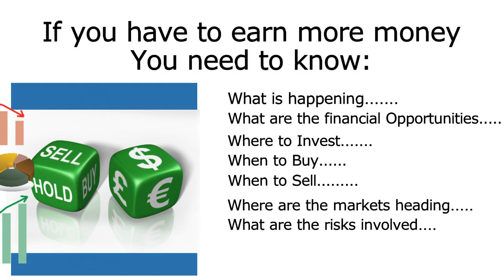How to Earn More Money & Identifying opportunities to make more money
Have we ever asked to ourselves or imagined in our imagination, what's the most powerful thing that rules the world today or even from the past? Keeping all the think tank running in or the thoughts from common people 80% or even 100% of them would without any doubt vote in favour of the most powerful thing that rules everything, then be it right from world economy, centre stage of one's force/urge or for which one work for etc. Yes, it is about Money and its worth. It's that driving force which makes oneself been distinguished Rich, poor, status quo etc and also for which one endlessly, tirelessly works to sustain living. What's the dream powering our minds? Not just leading a normal life or being successful people makes the news, but it's the power of Money and its worth that's always been in news or focus of one's inner self, so why this intro? Any guesses from our audiences-the common people, businessman and everyone who dream big. Well it's about learning the tricks and trade to see and explore ultimately reaching our urge. To our minds which always say that there are shortcuts to earn more money or to be a rich person within no time. Is it all true?? Harsh realities always bite us and that the truth is always bitter. So as usual, answer is NO as there are no shortcuts to the path of earning success or money. Although just like there are many ways to work, plan things to be carried in best possible way, however as usual the best plan would work out according to one's perception, experience to handle things, hard as well as smart work and many more things. So there are no possibilities of a 100% foolproof alternative that would make one earn more money. However we at Global Banking and Finance Review a leading portal have always come handy with our golden, innovative factual tips for all our audience and unpredictably have found a remarkable success in helping people earn more money and improve their lifestyle. Remember the beginner's lesson from world of computers viz SMPS-Switch Mode Power Supply or for that matter the most predictable word SMART. So why emphasize these two when the whole matter is revolved around topic earning more money? Well that's the basics which majority say 80% population tend to forget and just that the rest 20% of people who are rich adopt in their genes and thereby rule world. So for these kind of innovative sessions to earn surplus money, expand business, choose right marketing and other strategies and for a better lifestyle and other tips and curious-crazy question-answer session log on to our your ultimate search engine.